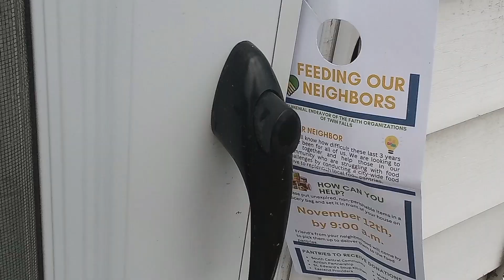Feeding Our Neighbors